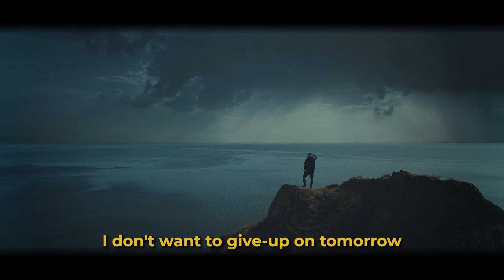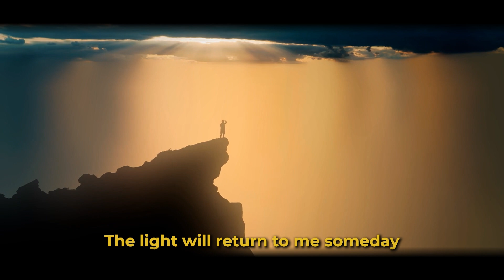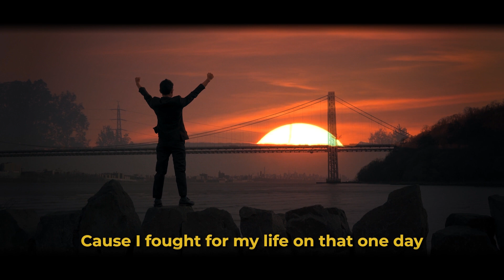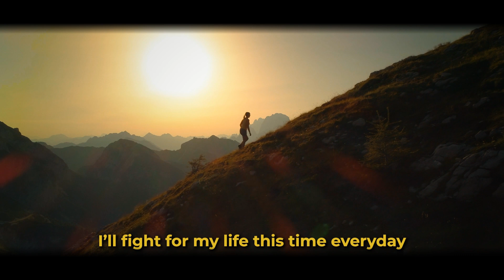Holding on for Tomorrow (featuring the debut single of Dr. S. L. Young) - Lyrics by Dr. S. L. Young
It can be difficult to get past challenging moments, which can lead to feelings of being overwhelmed, having depression, and wanting to give-up. This is something that happened to Dr. S. L. Young, which led him to almost ending his life in March 2014. Yet, nearly ten years to that nearly fateful day, Dr. Young defended his dissertation while completing his doctorate studies with a 4.0 GPA. Dr. Young hopes that this song and video will convince someone who might be experiencing depression and wanting to end their life to hold on for one more day, as things can get better.

Vocals: Dr. S. L. Young
Video: Azeem Baqir
Audio Engineer: David Lampp